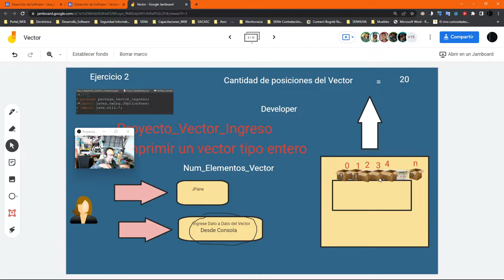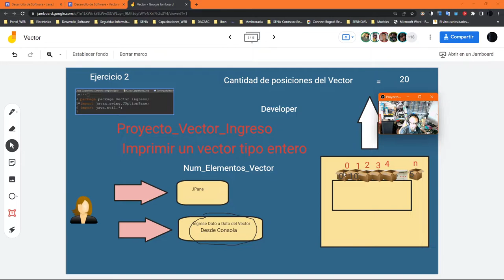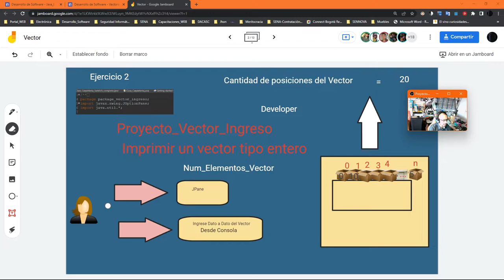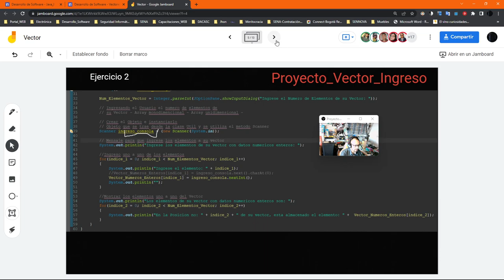Vector Ingreso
Vector
String

Ingresar un Vector e Imprimir